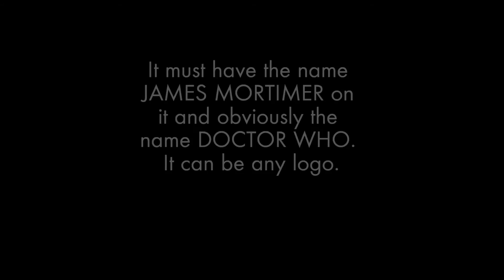Make Me a DW Sequence Competition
ALL ENTRIES WELCOME! Watch the video for more details.